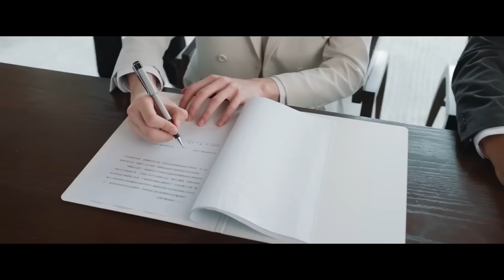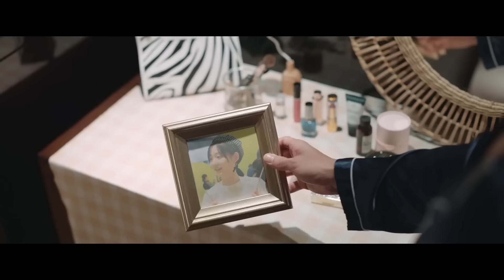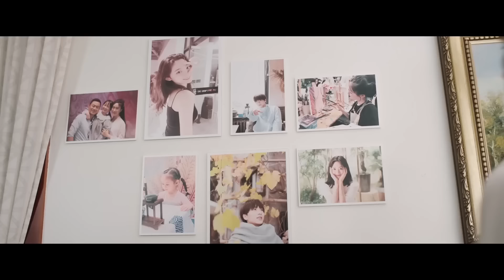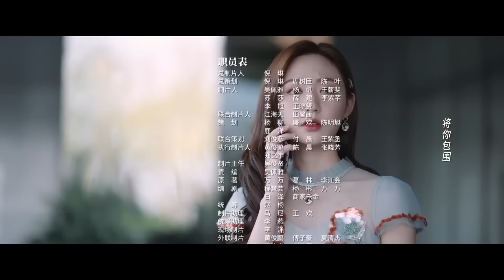Фея с картины 9 серия (русская озвучка) дорама Fairy From the Painting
Название: Фея с картины
Другие названия:Fairy From the Painting, 你是人间理想
Количество серий: 24
Жанр: дружба, комедия, драма, романтика

Описание📝
Когда Гу Яньчэн, наследник группы Гу, теряет способность к скульптуре, он встречает Юй Сюань, шофера, похожую на женщину на "Фею  с картины", которая передается в его семье уже тысячу лет, и самое странное, что всякий раз, когда он видит Юй Сюань в опасности, он бессознательно бросается вперед, чтобы защитить ее. Для того, чтобы проверить свою собственную реакцию и потому, что Юй Сюань полезна для его собственного восстановления резьбы, Гу Яньчэн проектирует позволить Юй Сюань стать его водителем и помощником и жить в его доме. Однако, когда их отношения развиваются стремительно, Юй Сюань узнает об истории "Феи с картины", которая оказывается иллюзией.